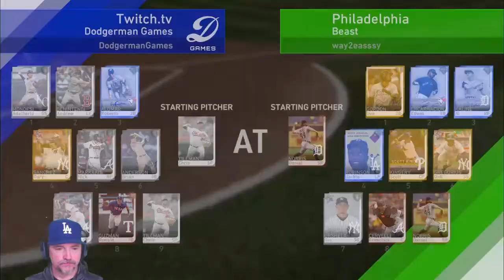Inside The Park HOMER?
We're continuing our BR run in this episode. Currently we're 1-1 so a loss wouldn't be the worst thing in the world. Can we keep the run going? Watch and find out!